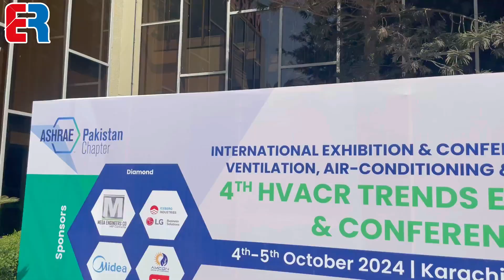Faraz Hameed | Hybrid Building Solutions | HVACR Trends 2024 | Engineering Review | ER